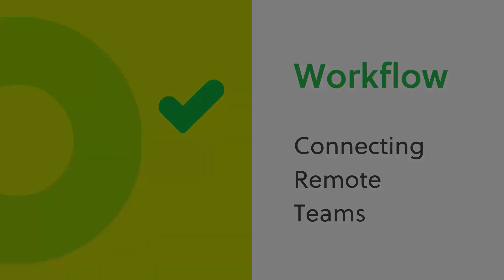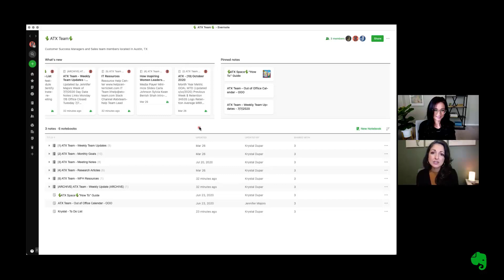How Evernote helps remote teams with Spaces | Connecting Remote Teams Series 3 of 6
Create and share information in real time, so everyone on your team has the latest updates and stays in sync.

00:00 Intro
00:06 Spaces for Remote Teams
00:45 What’s New section
01:24 Pinned Notes section
01:50 Notes and Notebooks section
02:40 Create shortcuts using Home

If you're interested in learning more about Evernote Business, please use the links below for more information.